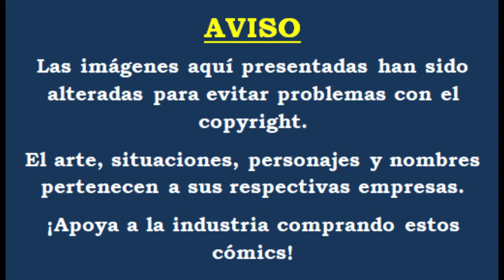¡Luchar hasta el final! - 5U1C1D3RS #06 - (Final)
¡Pasado y futuro por fin convergen en esta obra de Lee Bermejo!

Para El Santo las cosas no han sido fáciles, ni estando abajo ni en la cima, siempre debe enfrentar las cosas a su manera, ¡la manera su1c1da!

Si quieres más historias de otras editoriales, no dejes de seguirme.

Te agradezco que hayas llegado hasta aquí.